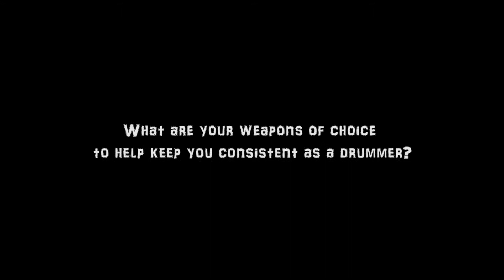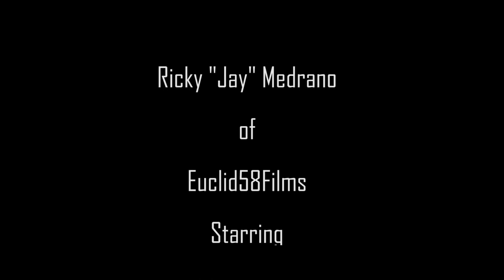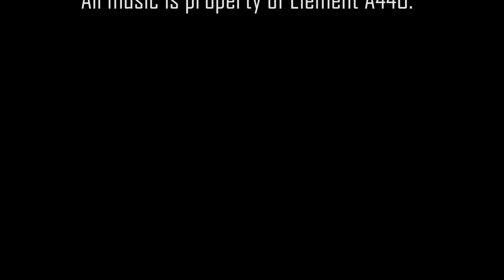Official Q&A of Andre Espinoza Sr aka "ANIMAL" Dru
Official Q&A of Andre Espinoza Sr aka "Animal" Drummer of Element A440.

All music is property of Element A440.
Filmed & Edited by Ricky Jay